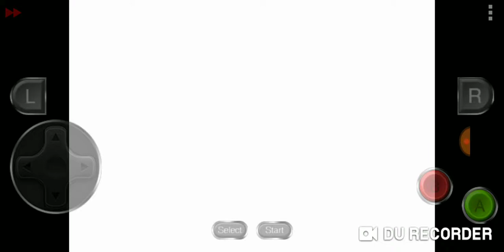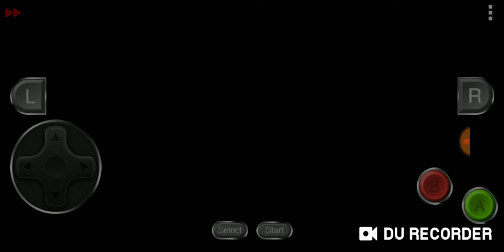Pokemon emerald ep8 1/2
This is a part 2 to part 8 and I will be playing this off screen due to this gym battle being super difficult I will train offscreen so yeah and remember if you wanna see Jackobombs leaf green series click the link below